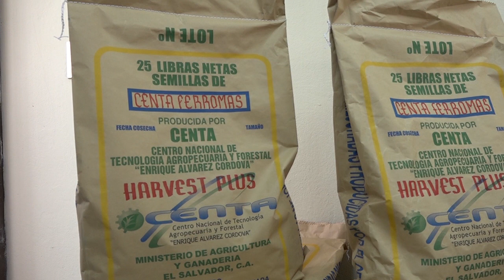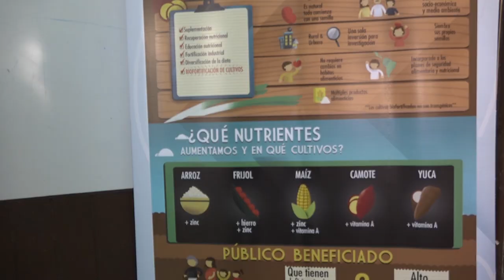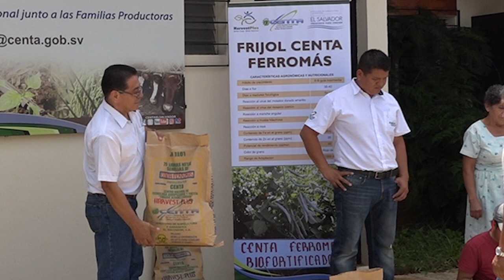CENTA Y HARVESTPLUS ENTREGAN SEMILLA DE FRIJOL BIOFORTIFICADO A FAMILIAS DE TACUBA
Representantes de 30 familias del municipio de Tacuba, en Ahuachapán, recibieron por parte del CENTA, en coordinación con el programa mundial de HarvestPlus, una capacitación inductiva sobre la importancia del consumo de cultivos biofortificados como la variedad de frijol CENTA  Ferromás, tecnología generada que aporta más hierro y zinc a los consumidores, adicionalmente cada uno de ellos recibieron un paquete de 20 libras de semilla para la siembra postrera.

HarvestPlus es el líder de una iniciativa mundial para mejorar la nutrición y la salud pública con el desarrollo de cultivos básicos y alimentos ricos en vitaminas y minerales (arroz, fríjol, maíz, camote y yuca) y busca reducir la desnutrición y mejorar la seguridad alimentaria nutricional en América Latina mediante el consumo de cultivos biofortificados, que son aquellos que a través del fitomejoramiento tradicional, en campo, logran tener mayores contenidos de nutrientes y mejores características agronómicas.